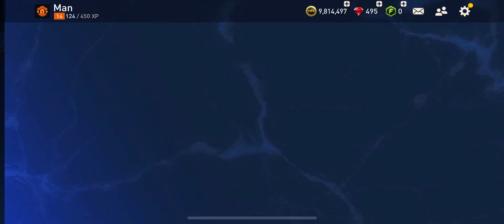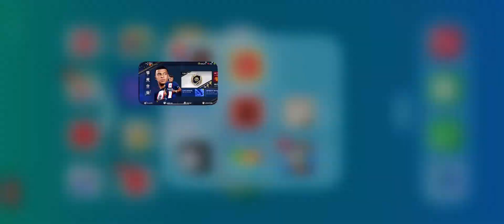Part 2 of fifa team